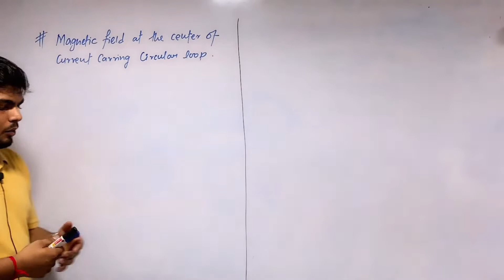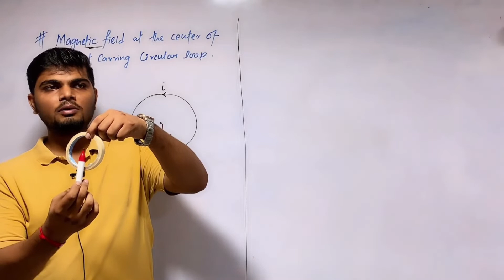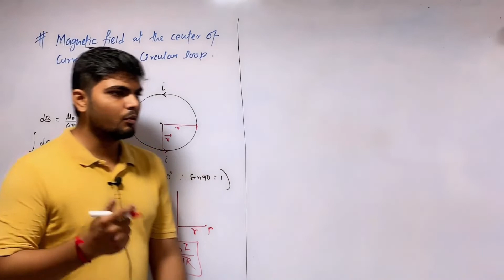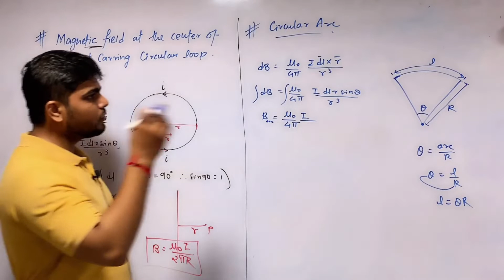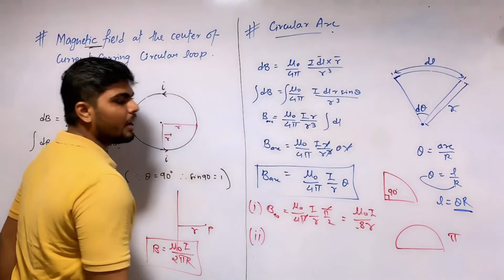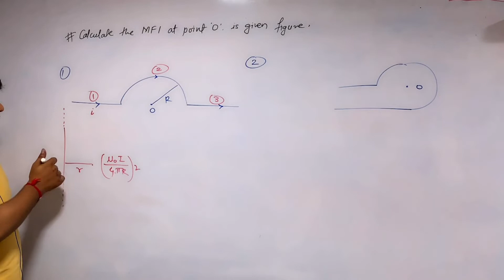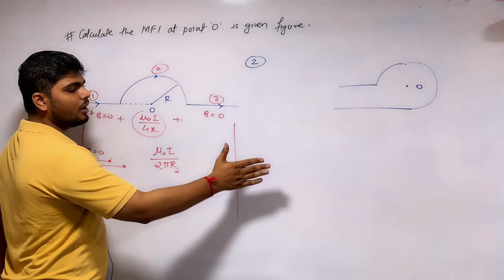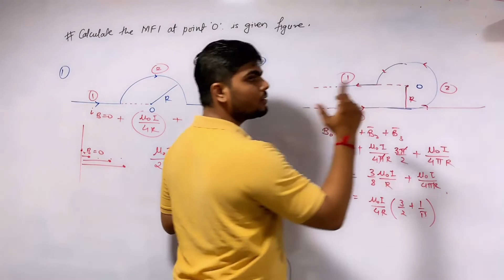Magnetic Field Due to Electric Current 05, Magnetic Field Produced by Current in circular Arc Wire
In this Video lecture we will understand how Magnetic Field Produced by Current in a Circular Arc of Wire and the whole circular wire
with some NEET/JEE/CET problems

The field produced at the centre of a circular wire depends on the following factors:

It is directly proportional to the strength of the current passing through it.
It is inversely proportional to the radius of the loop.